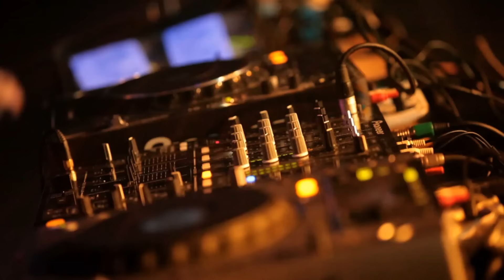Nổ tung vũ trường với liên khúc Remix Luật Đời, Dĩ Vãng Nhạt Nhòa - Lâm Triệu Minh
Ca Sĩ : LÂM TRIỆU MINH
Welcome to Lâm Triệu Minh Channel !!!